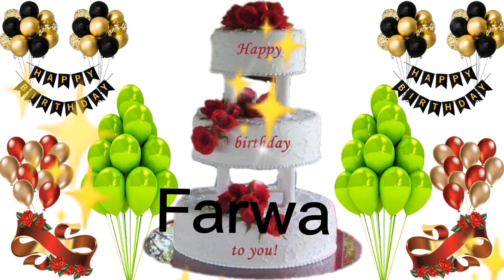Happy birthday Farwa/Happy birthday to you Farwa/Farwa happy birthday song/ wishe cake Farwa